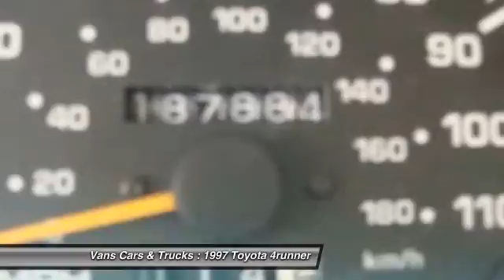1997 Toyota 4runner Brooksville FL 34601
1997 Toyota 4runner